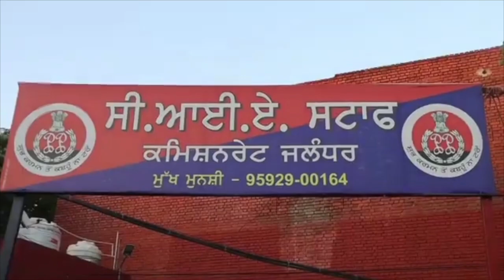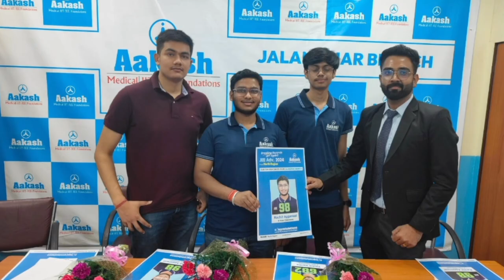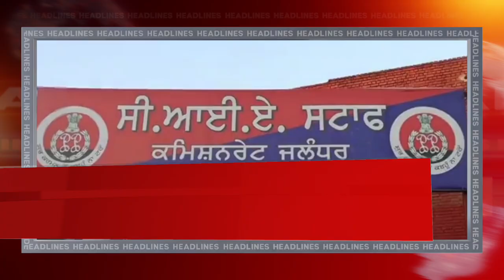Hulchul | Punjab Prime Bulletin | 10 June 2024 | Hulchul Tv